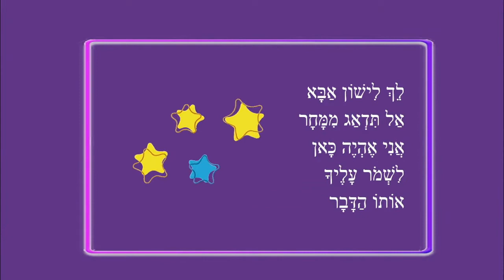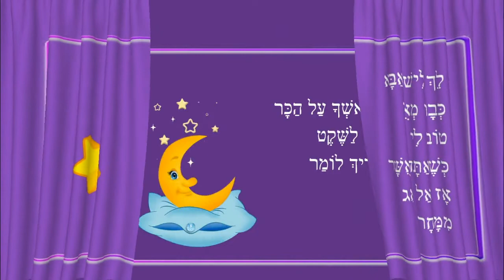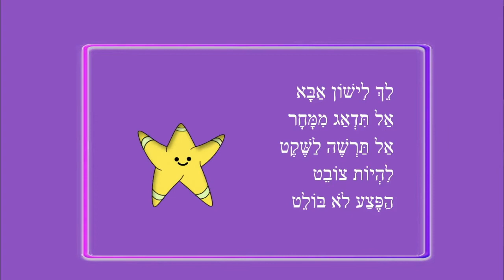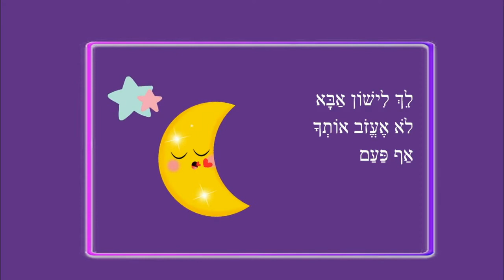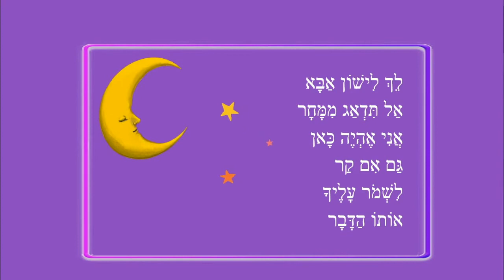לך לישון אבא - שיר לילה טוב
לך לישון אבא - שיר לילה טוב לילדים
כותבת יוצרת: ריקי זקן
לֵךְ לִישׁוֹן אַבָּא
אַל תִּדְאַג מִמָּחָר
אֲנִי אֶהְיֶה כָּאן
לִשְׁמֹר עָלֶיךָ
אוֹתוֹ הַדָּבָר